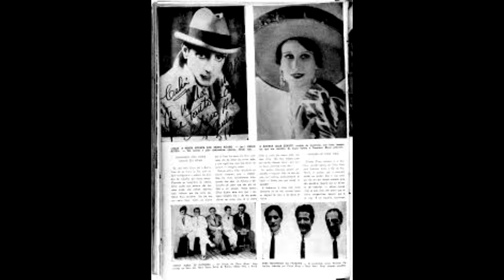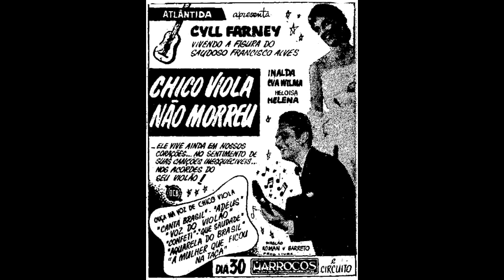A História do Rei da Voz , Francisco Alves.O cantor que encantou o Brasil.1898 +1952 .Aos 54 anos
Contatos para locução ,apresentação de eventos

Francisco de Morais Alves (Rio de Janeiro RJ 1898 - Pindamonhangaba SP 1952). Cantor e compositor. Seus pais, os portugueses José e Isabel, formam família com os quatro filhos e vivem inicialmente no bairro da Saúde, onde o pai tem um pequeno bar. Francisco Alves começa a trabalhar ainda adolescente em pequenos ofícios numa fábrica de chapéus e depois como motorista. Em 1920, o pai e o irmão falecem e ele se casa com Perpétua Guerra Tutoia (Ceci), de quem logo se separa. Pouco depois conhece a atriz e cantora Célia Zenatti, sua companheira por 28 anos.

Simultaneamente procura desenvolver a carreira artística. Inicia com apresentações nos subúrbios, em circos, e as aulas de canto. Em 1919 conhece o sambista Sinhô, que o indica para a gravação dos sambas Alivia Estes Olhos e Fala Meu Louro, e a marcha O Pé de Anjo, pelo selo Disco Popular, fundado por João Batista Gonzaga, suposto filho de Chiquinha Gonzaga e Paulo Lacombe. Embora não alcance sucesso, o apoio do conhecido compositor é importante para sua carreira. Nos anos 1920 amplia suas atividades atuando na companhia do Teatro São José, do empresário José Segreto. Grava na Odeon, ainda sem muita repercussão. No fim da década participa da primeira gravação elétrica no Brasil (Albertina e Passarinho do Má, Odeon, 1927). Obtém reconhecimento a tal ponto que, em 1928, grava mais de uma centena de canções.

Na década de 1930 sua carreira profissional se consolida e Francisco Alves figura entre os grandes intérpretes do período, ganhando do radialista César Ladeira o apelido de o "Rei da Voz". Conhece e grava as composições de Noel Rosa e dos compositores do Estácio, como Ismael Silva e Nilton Bastos, com quem estabelece polêmicas parcerias, e faz dupla com o cantor Mário Reis. Realiza várias excursões nacionais e vai também para Buenos Aires. Assina contrato com a Rádio Mayrink Veiga. Participa dos filmes Coisas Nossas (1931), Alô, Alô, Brasil (direção de Wallace Downey, 1934), Alô, Alô, Carnaval (dirigido por Ademar Gonzaga, 1936) e Laranja da China, com direção de J. Rui, em 1938. Fecha a década de maneira imponente, com a primeira gravação de Aquarela do Brasil, de Ary Barroso, com arranjo de Radamés Gnattali, em 1939.

Na década seguinte continua gravando os mais diversos gêneros e compositores, como Ary Barroso, Lamartine Babo, Assis Valente, Herivelto Martins, Dorival Caymmi e Lupicínio Rodrigues. Já intérprete consagrado e de reconhecimento popular, transita por várias gravadoras e emissoras de rádio, assinando contratos vantajosos. Em 1944 participa dos filmes Samba em Berlim (1943), Berlim na Batucada (1944), Pif-Paf (1945) e Caídos do Céu (1948), dirigidos por Luiz de Barros. No teatro musical participa da burleta Da Favela do Catete, de Freire Junior.

Sua carreira é interrompida em 1952, com a trágica morte num acidente de carro na Via Dutra, na altura da cidade de Pindamonhangaba, São Paulo. No funeral, um cortejo de 500 mil pessoas segue o caixão até o cemitério São João Batista, no Rio de Janeiro, cantando seu sucesso Adeus: Cinco Letras que Choram (1947).
fonte. Enciclopédia  Itaú Cultural.